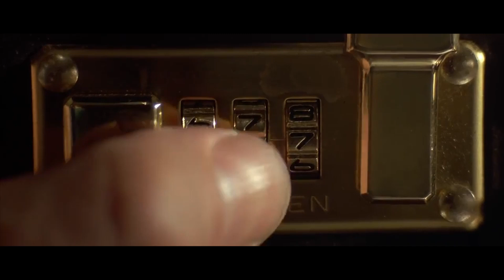If Pulp Fiction was cut by Christopher Nolans trailer guy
Reimagined Pulp Fiction from Nolans eyes